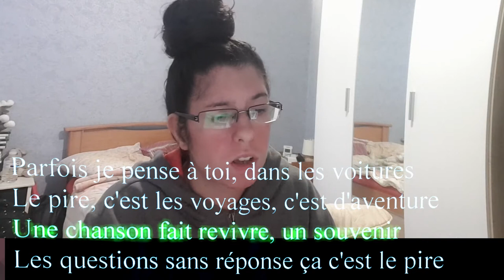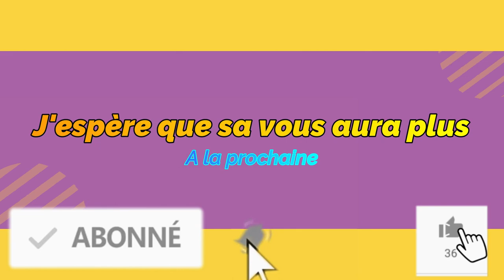COVER |Si t'étais la - louane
ESPACE DESCRIPTION

›⟩ Mon Partenaire ‹⟨

›⟩ Informations Vidéos ‹⟨

›⟩ Me Soutenir ⟨‹

›⟩ Me Suivre ‹⟨